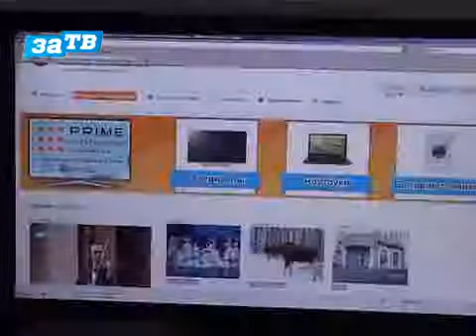Новости в видеоформате на портале «Город Z»